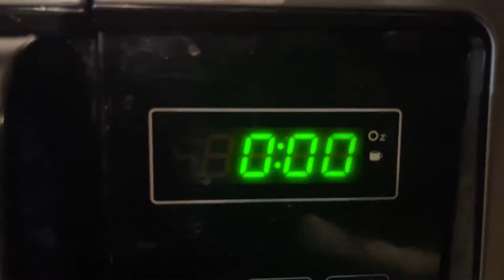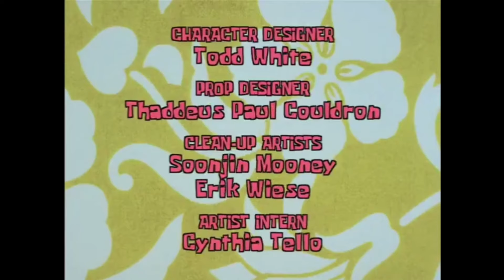Graveyard Shift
Well fine, if you don't want my money...

CAST:
Jacob Orozco as Spongebob
Gabriel Nield as Squidward
Raymon Cruz as Mr. Krabs
Daniel Gonzalez as Tom, Harold, Patrick, Richard